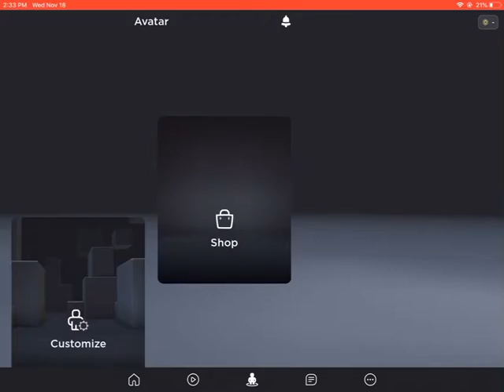[EVENT] How To Get “READY PLAYER 2 BOOK” and “READY PLAYER 2 SHIRT” in READY PLAYER 2 HUB | Roblox